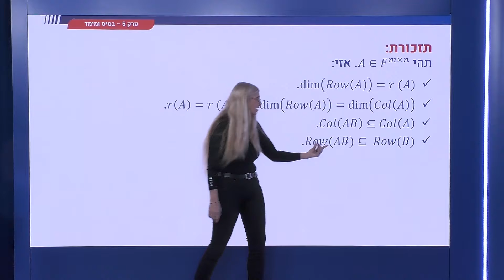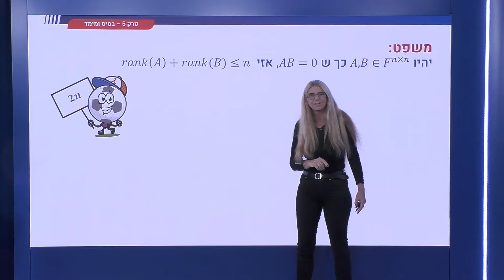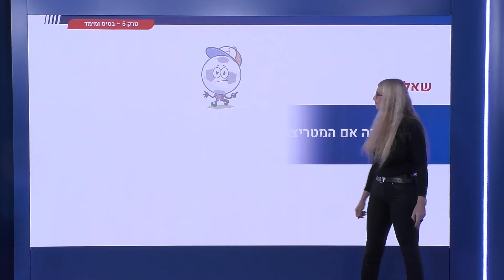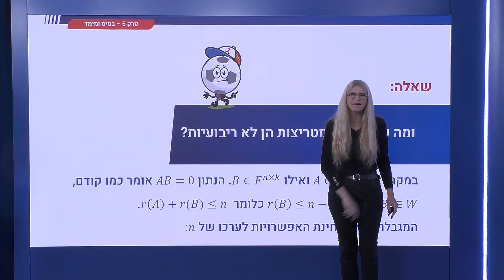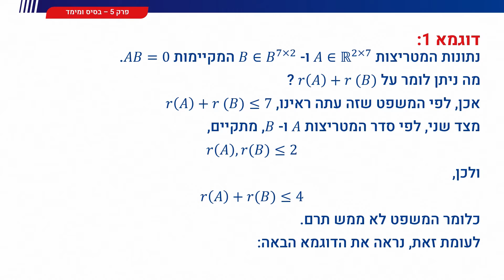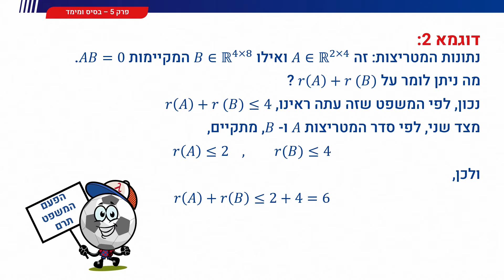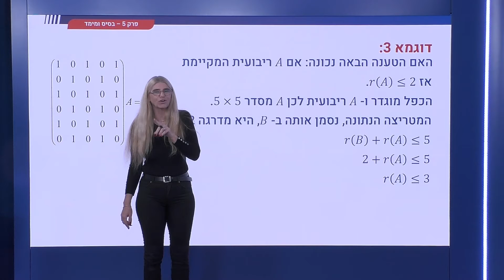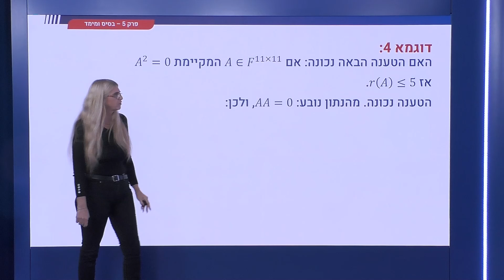201 - מימד והקשר למטריצות - דרגה של מכפלת מטריצות ששווה ל-0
סרטון זה שייך לקורס אלגברה לינארית